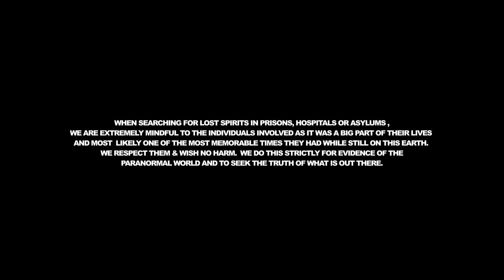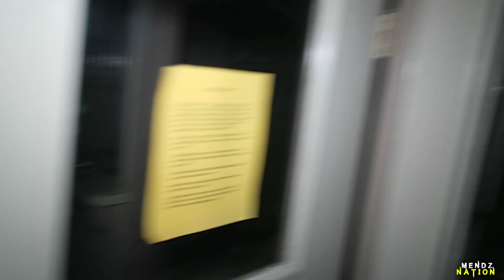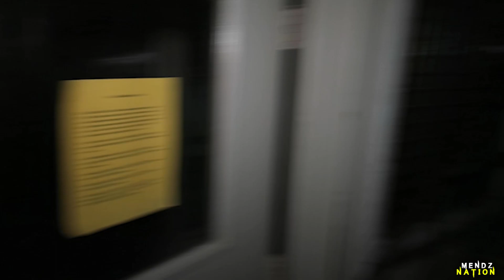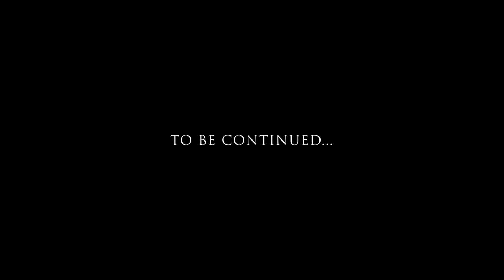LOCKED Inside Texas's Most HAUNTED Penitentiary | The Phantom Prisoners (SCARY EVIDENCE)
Peace & Love ✌